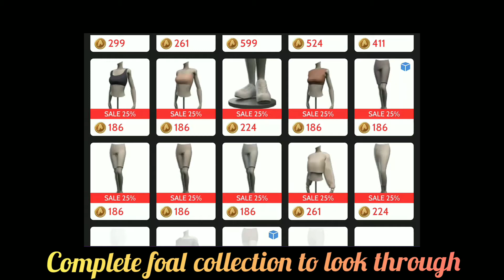a closer detailed look 👀 at foal party 🎉 in avakin life